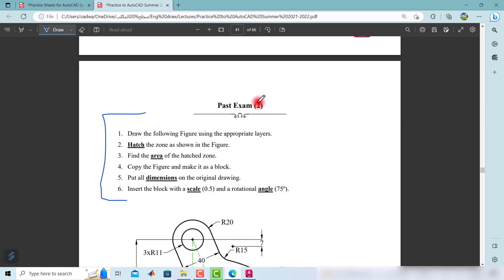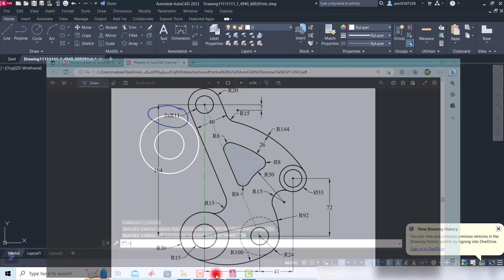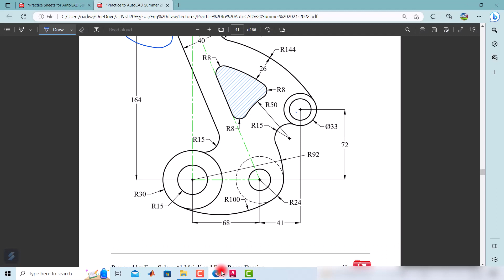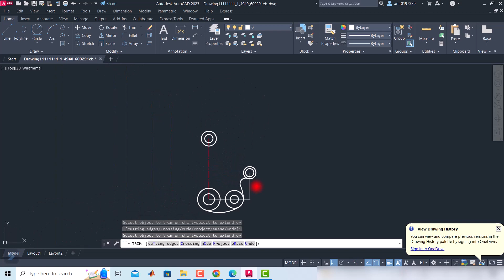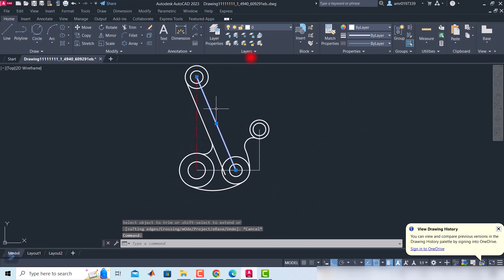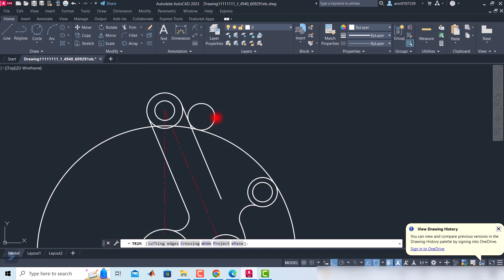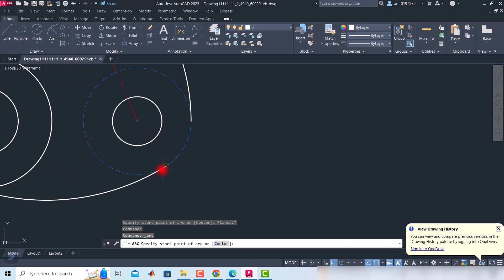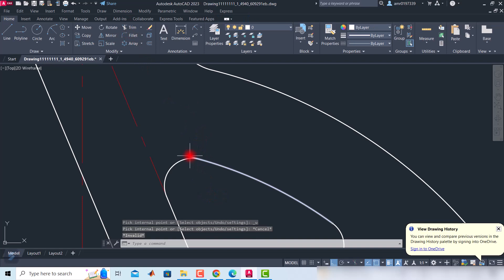AutoCad | 2D | Past Paper (8) | Old Past Paper